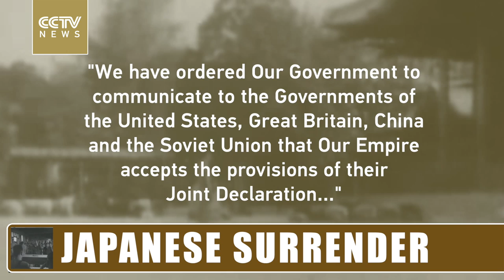70 Seconds, 70 Years: Japanese surrender in World War Two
In this episode of 70 seconds, 70 years, we will share with you the Japanese surrender in World War Two.

August 15th, 1945 is a date that will never be forgotten in history. It is the date when Japanese Emperor Hirohito announced over the radio that the country would lay down its arms and end the war.

This doesn’t come easy. After years of war, the Allies delivered the Potsdam Declaration, requiring the Axis to surrender. To press Japan, the US dropped two atomic bombs on the cities of Hiroshima and Nagasaki, which killed more than two-hundred-and-forty thousand people within the first four months.

On August 14th, Japan decided to give up and accept all terms in the Potsdam Declaration.

And that’s how the justice wins over the evil.